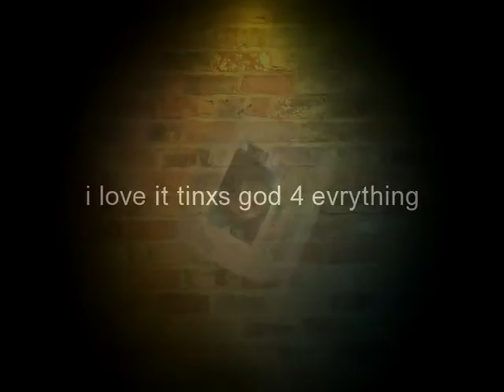My Montage 8/20/10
war first vedio in youtube